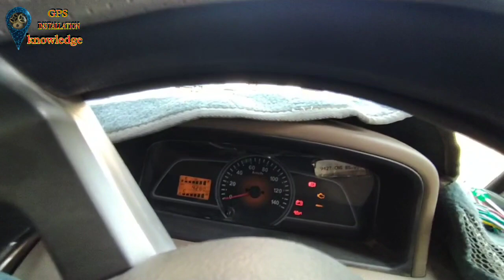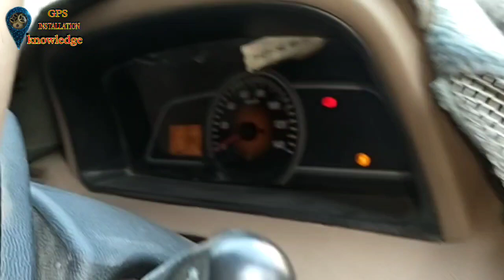Mahindra Bolero pickup Gps Installation || Car Gps Tracker || Gps Installation In Car@GIKMukeshsoni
your Queries-:

Mahindra GPS tracker price

Bolero Pickup GPS Price

Mahindra pickup

Wheelseye GPS Price list

WheelsEye GPS login

Mahindra bolero pickup price 2020

gps installation in car

gps installation in bike

gps installation in truck

gps installation in scooty

gps installation in bolero

gps installation in royal enfield

gps installation in tractor

gps installation in bike tamil

gps installation with relay

gps installation in bus

car gps

car gps tracker installation

car gps ko mobile se kaise connect kare

car gps tracker price in india

car gps tracker installation tamil

car gps tracker installation malayalam

car gps tracker app android

xuv 500 gps navigation system

mapmyindia gps tracker

simha kit price

gps tracker for bike without sim card

gps tracker for bike price in india

best gps tracker for bike

wireless gps tracker for bike

best gps tracker for bike in tamil.

onelap gps tracker for bike

gps system

gps system for car

tractor gps system

gagan gps system

splendor gps system

indian gps system

ashok leyland gps system

ntorq 125 gps system

motorcycle gps system

wagon r gps system

bus gps tracking system

ev02 gps tracker installation

ev02 gps tracker commands

ev02 gps tracker

ev02 switches

ev02 gps tracker user manual

ev02 movies

ev02 user manual pdf

ev02 gps commands

ev02 user manual

ev02 protocol

atlanta c100 gps user manual

wetrack lite gps

wetrack lite installation

wetrack lite

wetrack gps

wetrack2 gps vehicle tracker

wetrack2 gps installation

wetrack2 gps how to use

wetrack

wetrack2

wetrack2 concox

fmb920 installation

fmb920

fmb920 sms commands

fmb920 configurator

fmb920 bluetooth pin

fmb920 teltonika

bharat 101 vehicle tracking system

bharat 101

bharat 101 user manual

Gps features

Power and Fuel Cut off

Support 9-100V Vehicles

Dual IP Support

2000 Data storage on Each IP

Bluetooth Enabled

G-Sensor

Light-Sensor

OTA Upgrade

dimts auto tracking

dimts gps tracking

dimts vehicle tracking login

online gps vehicle tracking system

cluster bus tracking app

What is GPS and explain?

What is the main function of GPS?

What are GPS satellites used for?

GPS Maps

GPS location

GPS Google

GPS application

GPS Wikipedia

GPS Amazon

GPS elements and components

Application of GPS

Google Maps

Satellite GPS

Types of GPS

GPS services

How many GPS satellites are there

Components of GPS

Who invented GPS

GPS navigation

Gps wiring

gps wiring diagram

gps wiring

gps wiring harness

wiring gps to flight controller

wiring gps to motorcycle

wiring gps to snowmobile

wiring gps on boat

aspireon gps wiring diagram

How do you wire a GPS?

What color are GPS wires?

How many wires does a GPS tracker have?

How do I put a GPS in my car?

GPS wiring diagram

GPS relay Connection

Vehicle GPS tracker wiring diagram

GPS connection

GPS tracker installation guide

GPS tracker installation near me

GPS installation in bike near me

How to install car tracking device PDF

GPS device

geofancing

Google map

on off alerts

Onelap GPS

99 GPS login

Tegnotech V5 GPS Tracker Price

GPS recharge

SeTrack GPS Tracker

Magnetic GPS Tracker for Bike

Smallest GPS Tracker in India

BlackBuck company products

BlackBuck FASTag

BlackBuck Fastag Login

BlackBuck BOSS

BlackBuck GPS

BlackBuck Login

Wheelseye Price

WheelsEye app

WheelsEye login

Wheelseye GPS

WheelsEye app download

WheelsEye fastag

Speedotrack GPS price

GPS tracking

Speedotrack login

Unique GPS tracking

GPS login
tracker

gps tracker kaise banaye

letstrack gps tracker

gps tracker kaise use kare

gps tracker watch

gps tracker without sim card

gps tracker business plan

wireless gps tracker for car

gps tracker price

gps tracker mobile

gps tracker mobile number

gps tracker app

zasco gps tracker

tracker

trackerkaushik

trackerpointremoval